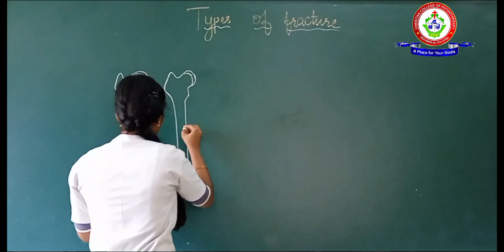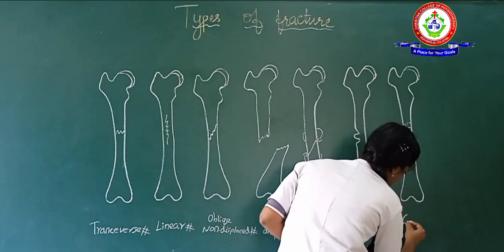DRAWING VIDEO - TYPES OF FRACTURE